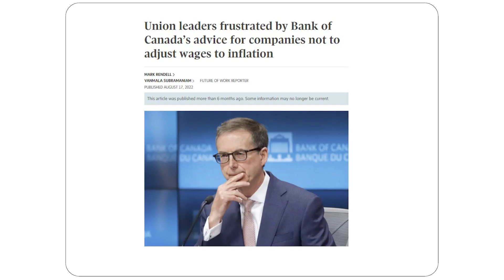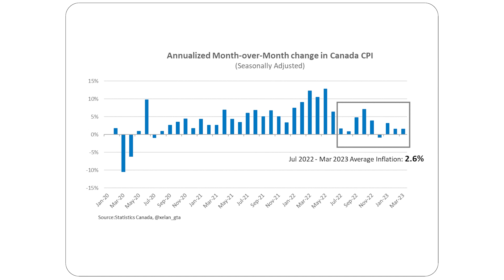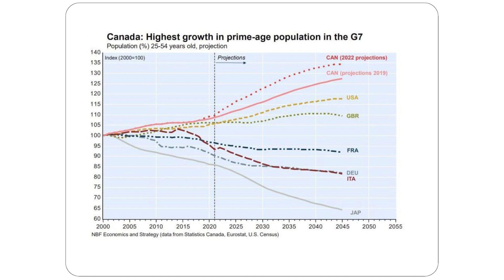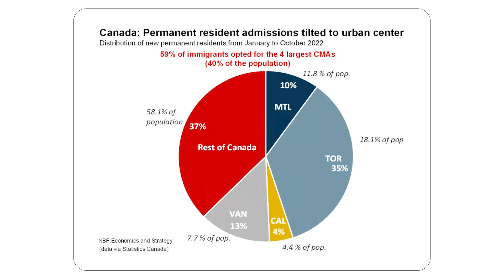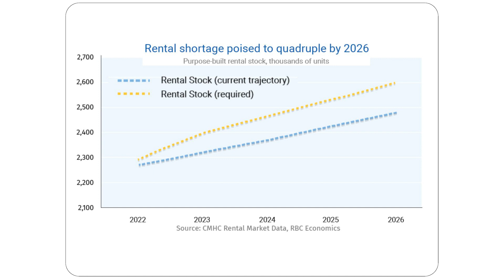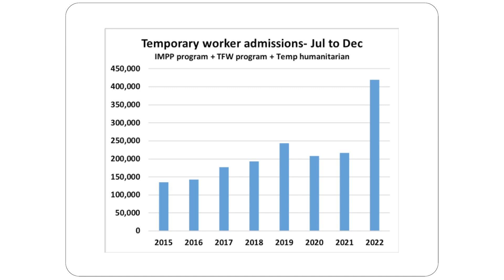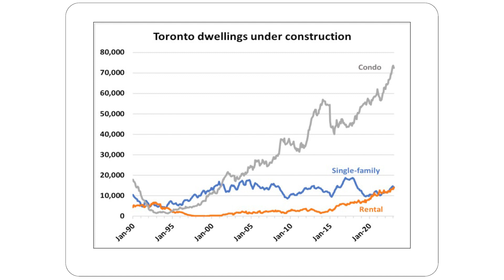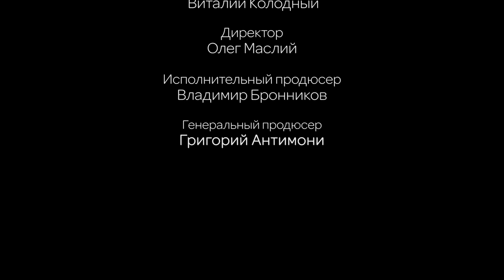Новости недвижимости с Алексом Мошковичем. Выпуск 71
Несколько правил здравого смысла от нашего эксперта и президента компании "Royal LePage Terrequity Capital Realty Brokerage" Алекса Мошковича.

Задать свой вопрос об инвестициях в недвижимость

Founder of TORONTOINVESTORFORUM Alex Moshkovich and real estate investor and coach share strategies how to invest in real estate to get several sources of income. He has the step-by-step proven systems and strategies how to make thousands of dollars in positive cash flow from real estate and how you can start applying them today!